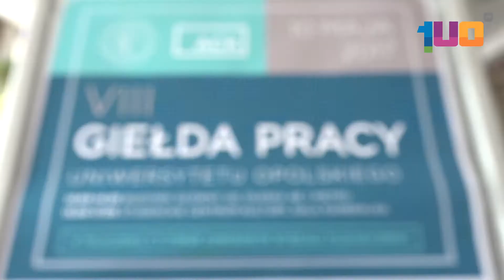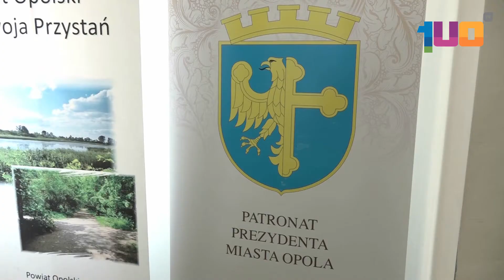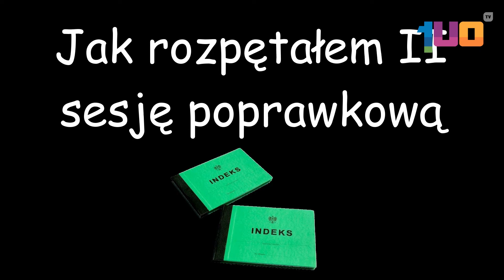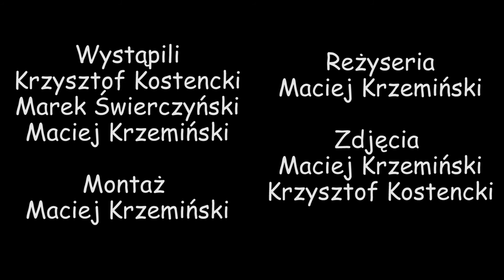Serwis Informacyjny. Wiadomości Sportowe oraz Pogoda Filmowa z 11 maja 2017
Zapraszamy do kolejnego serwisu informacyjnego, a w nim o akcji charytatywnej, zbliżających się Piastonaliach i Giełdzie pracy. Po serwisie oczywiście garść informacji ze świata sportu oraz Pogoda Filmowa z Grzegorzem Brzęczyszczykiewiczem!